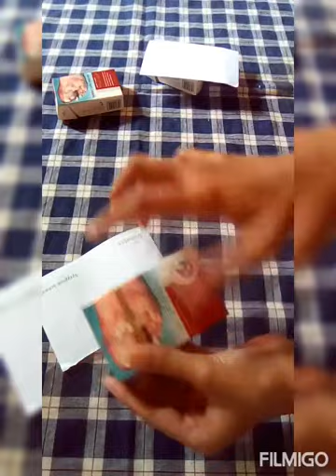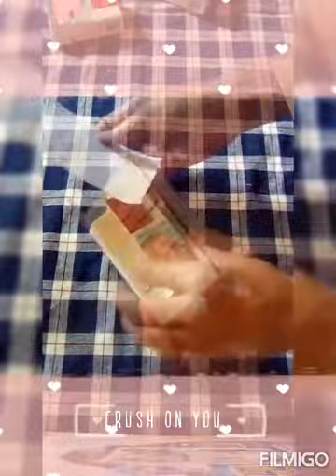diy gift box || gift box idea || how to make gift box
in this video , i am going to show you Guy's how to make gift box